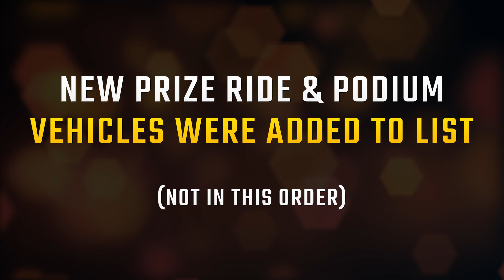UPCOMING PRIZE RIDE VEHICLES and Lucky Wheel PODIUM CARS LIST in GTA 5 Online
This video shows you all the new upcoming Los Santos Tuners prize ride vehicles list and Lucky Wheel podium cars in GTA Online.